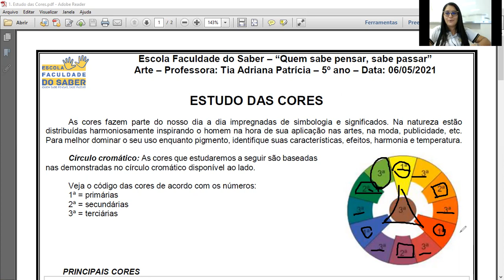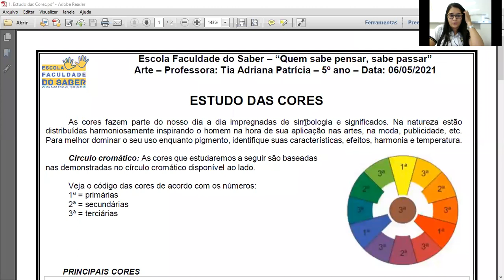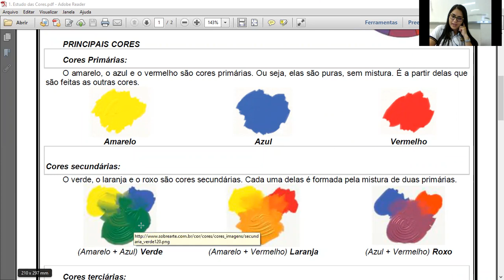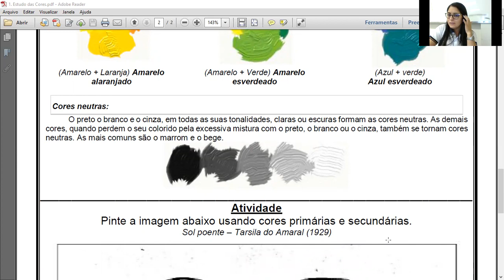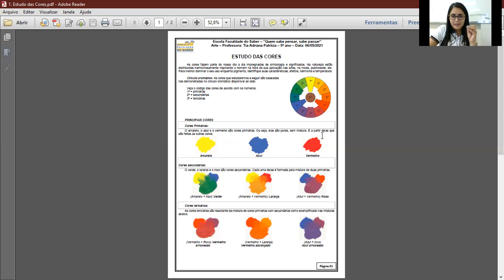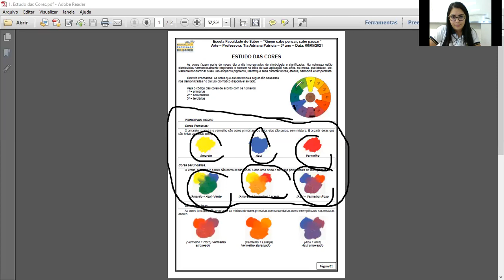Estudo das Cores - Aula de Arte - 5º ano (06/05/2021)